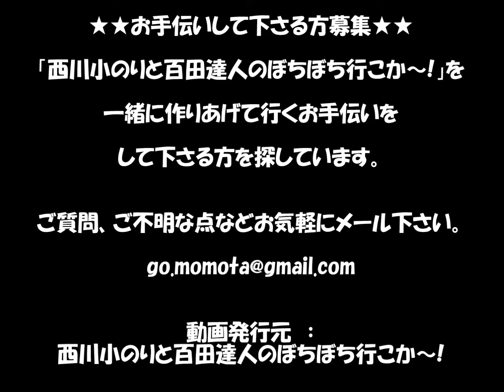労働組合ユニオンぼちぼち「競争社会の縮図」 伊田 広行 さん①247回 「西川小のりと百田達人のぼちぼち行こか～！」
‹　伊田　広行　さん　プロフィール›

労働、生活、DV関係などの相談・サポート

大学非常勤講師、関西非正規等労働組「ユニオンぼちぼち」副委員長

自殺防止センター等各種電話相談員、デートDV防止教育ファシリテーター、DV関係支援、つじともネット代表

女性センター内「男性相談」担当、「NPO・SEAN」理事、

日本女性学会幹事

動画発行元　：　西川小のりと百田達人のぼちぼち行こか～!

西川小のり・・・1966年2月14日生まれ。
　　　　お笑い芸人　松竹芸能所属。大阪府堺市出身。
　　　　師匠は西川のりおで入門当時は吉本興業所属で
　　　　心斎橋筋2丁目劇場等にも出演。
　　　　後に松竹芸能に移籍。現在はピン芸人として活躍している。

百田達人・・・1968年1月29日生まれ。運送業、不動産業として
　　　　有限会社大千　ももちゃん急便を経営。
　　　　16歳で島田紳助に弟子入り入門。

「西川小のりと百田達人のぼちぼち行こか～！」は
子どもの虐待に関するニュースが後を絶たない日々に
「何か少しでも役に立ちたい！」との思いで始めて約２年半。
YouTubeで番組を作り、専門家からお笑い芸人まで
色んな方をゲストとしてお迎えし、人生の楽しみ方や、
応援メッセージなどをお話頂きネット配信中。
現在は、夢や希望を持てる明るく元気な世の中を作るため、
面白おかしくをモットーに活動する。